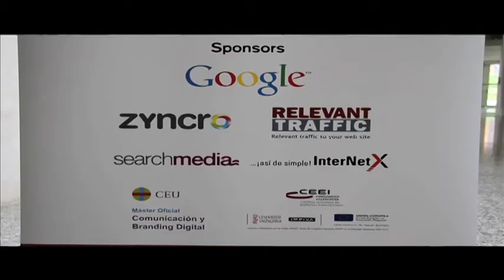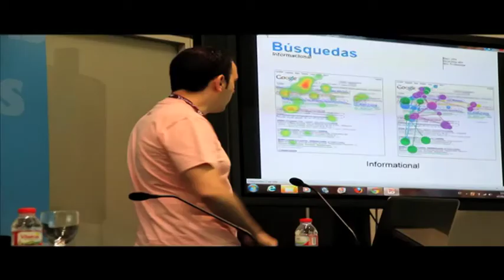Web congress Valencia June 2011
Web congress in Valencia. June 2011